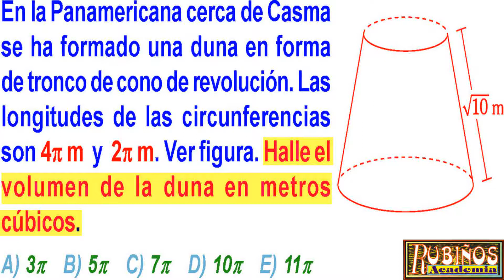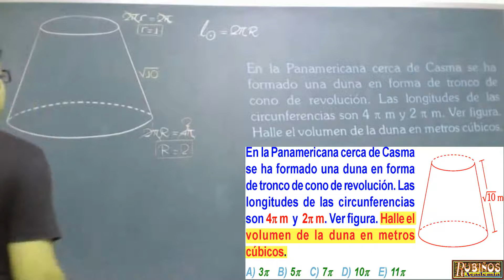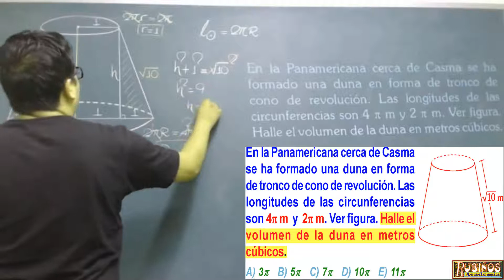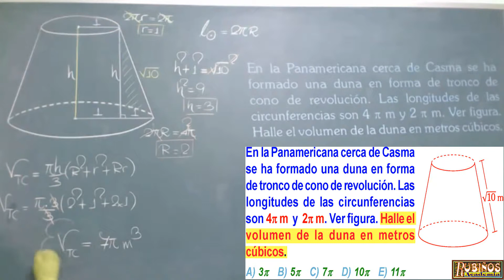Examen Admisión a la Universidad UNI Tronco de Cono Geometría del Espacio Cepreuni Solucionario 2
volumen del Tronco de cono de revolución , Geometría del Espacio , Prisma geométrico Problema Resuelto UNI de geometría  , matemáticas cepreuni .

Soluciones de la prueba de ingreso a la Universidad nacional de Ingeniería  UNI - segunda evaluación - Solucionario de Matemática .

En la Panamericana cerca de Casma se ha formado una duna en forma de tronco de cono de revolución. Las longitudes de las circunferencias son 4p m  y  2p m. Ver figura. Halle el volumen de la duna en metros cúbicos.
A) 3p   B) 5p   C) 7p   D) 10p   E) 11p